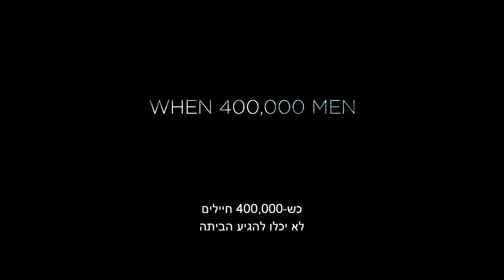טריילר חדש מתורגם לסרט "דנקרק" Dunkirk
הסרט יצא לאקרנים ב20.7.17